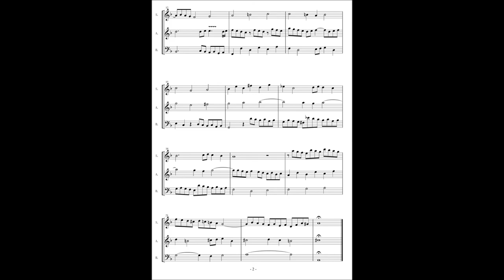J.S.Bach, Kirnberger Collection, Fughetta super "Lob sei dem allmächtigen Gott" BWV704